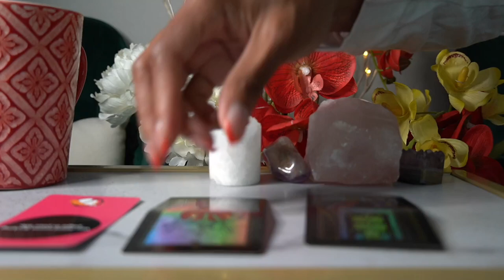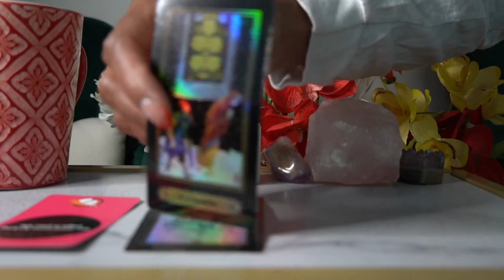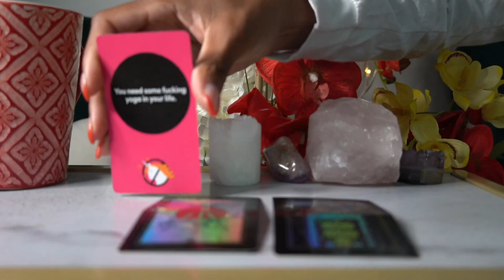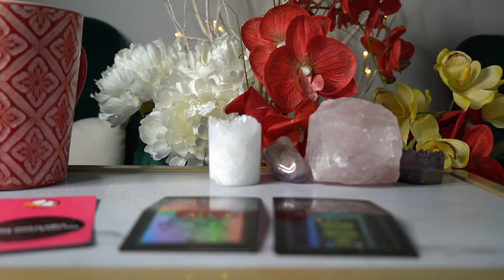VIRGO JUNE 23 '21 HOW YOU JUST LEAVE LIKE THAT